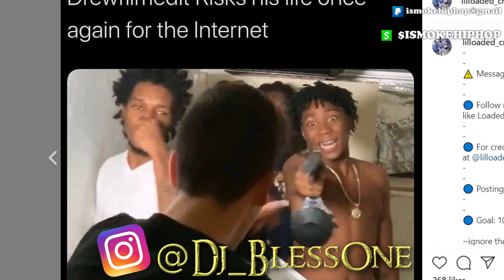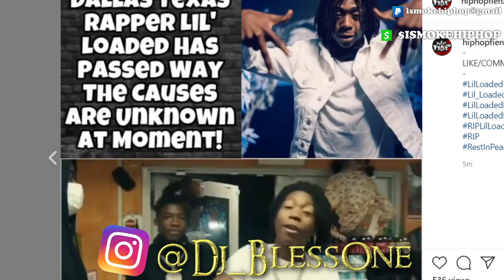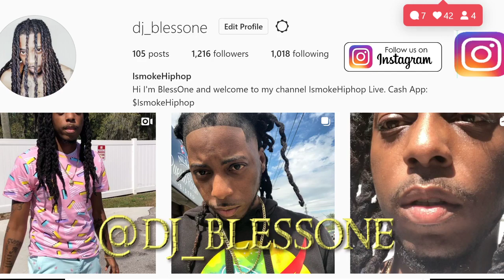Dallas rapper Lil Loaded Has Passed Away At 20 Years old.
7mReply

Mail Room:
Ismokehiphop Live.